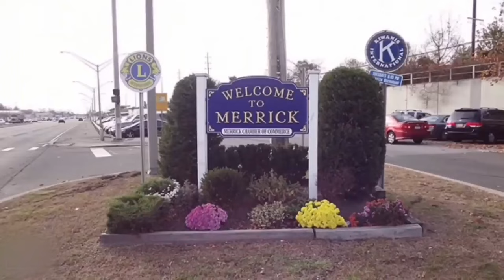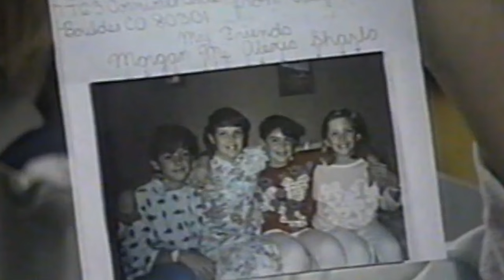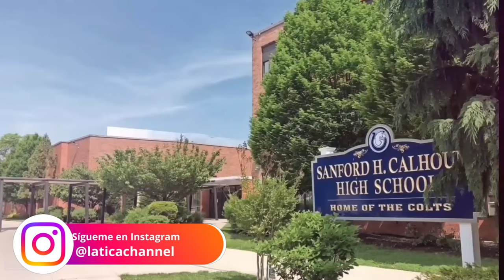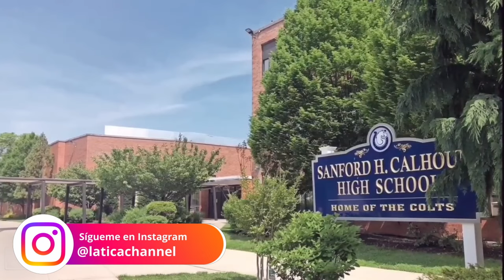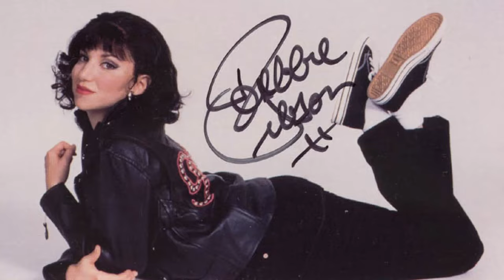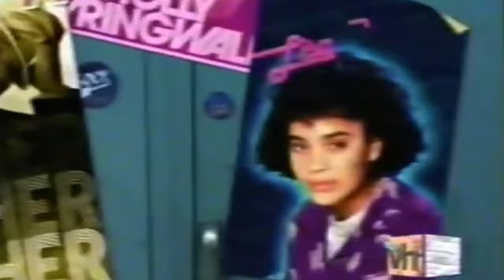✅🎤La Historia de DEBBIE GIBSON | La Primera Princesa Del Pop | BIOGRAFÍA 👑✅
¡Hola gente linda! 💖 Les quiero compartir un tesoro que encontré: OnlineCinema. Es perfecto para descubrir esas series y películas clásicas que tanto nos apasionan, ¡además de las últimas novedades! 📺🎞️ No puedo dejar de recomendarlo. Den clic aquí mismo y comiencen a disfrutar. ¡No se arrepentirán! 🌟🎥

😃  ¡Debbie Gibson: La Princesa del Pop de los 80s 👑🎤✨! Descubre la fascinante historia de esta talentosa cantante, compositora y actriz que conquistó el escenario musical desde una edad temprana. 🌟

Desde su debut con el álbum "Out of the Blue" hasta su destacada participación en Broadway, este video te sumergirá en la increíble trayectoria de Debbie Gibson, explorando su impacto en la música pop y cómo ha mantenido su relevancia a lo largo de los años. 🎶💖

¡Prepárate para un viaje nostálgico lleno de melodías pegajosas y emocionantes momentos en la vida de esta icónica artista! 🌈🎵

📌Mira también la historia y biografía detrás de otros famosos en estos videos:🔻🔻🔻

CRÉDITOS: Edición y realización, Producción y Locución: Andrea V. Les otorgamos los créditos a todas las personas autoras y dueñas de algunas de las imágenes que se muestran en este video. Al igual que los datos, la música, y los sonidos que se escuchan en el mismo.